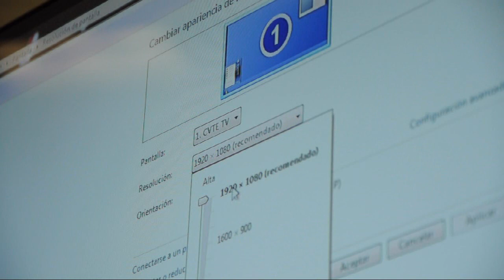TV LED FHD 42 LRT - La Rioja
Televisor LED FHD 42"